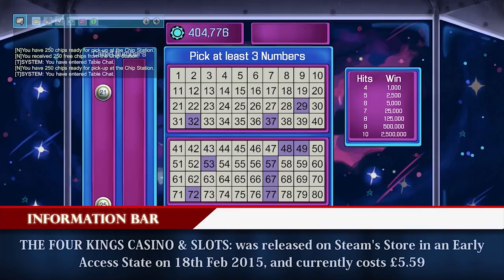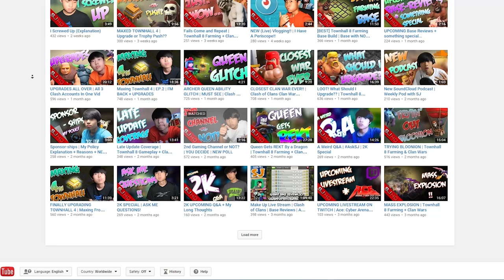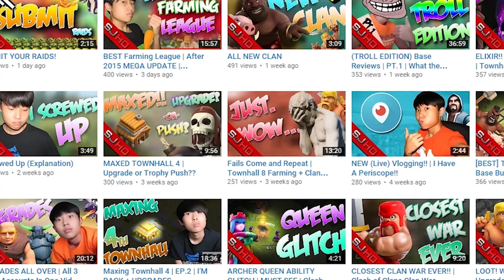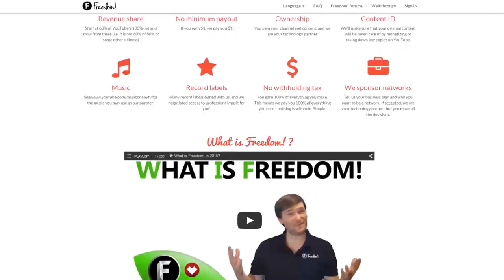★ GAME CHANNEL CRITIQUES! ➜ Impulse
We're back with another week of video critiques!

▼ Links

▼ Heartbeat

▼ Freedom!

▼ Music